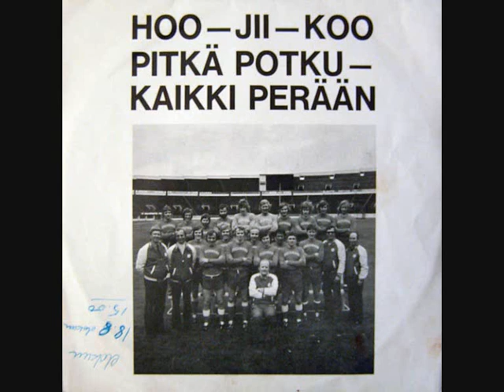HOO-JII-KOO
HJK:n tunnussävelmäksi on noussut Vexi Salmen sanoittama "Hoo-jii-koo", joka perustuu englantilaisten Daniel Boonen ja Rod McQueenin säveltämään "Blue is the Colour" -kappaleeseen. Englantilainen alkuperäisversio on tunnettu Chelsea FC:n kannatuslaulu. HJK:n edustusjoukkue lauloi itse ja levytti kappaleen ennen kautta 1973.

Taas kansa täyttää kentän katsomon
voit ääntäs käyttää, nyt meidän matsi on
hei  HJK, kunnon HJK
nuo huudot meitä kannustaa

Kun katsojat huudoin kannustaa
innoissaan me taistellaan
Ei pinnaakaan ilmaiseksi saa
muut meiltä milloinkaan

Saa vastuskin olla rautainen
haittaa ei se milloinkaan
Tää jengi käy matsiin taistellen
sun huutos puolellaan

säv. "Blue is the Colour" san. "Vexi Salmi"